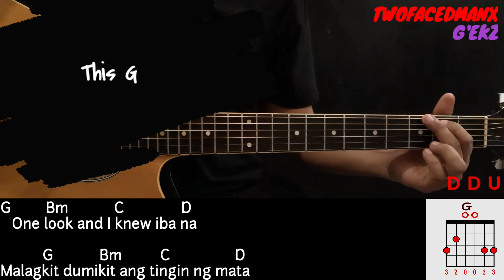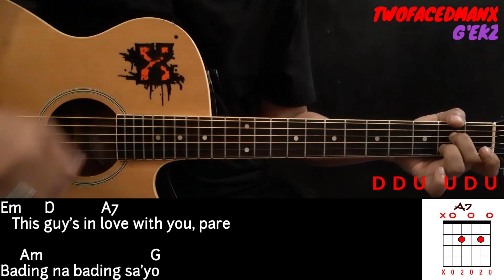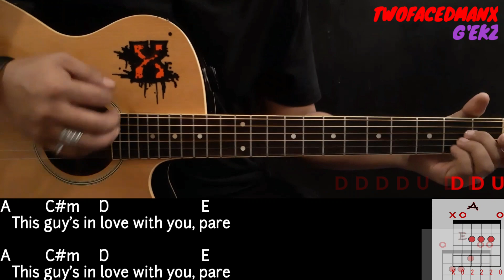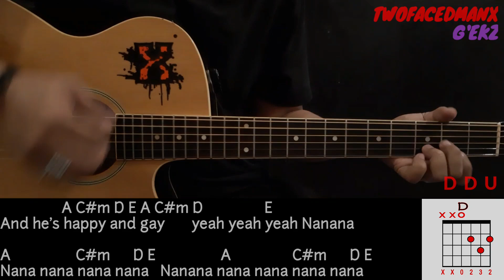This Guy's In Love With You Pare - Parokya Ni Edgar (Guitar Cover With Lyrics & Chords)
This Guy's In Love With You Pare - Parokya Ni Edgar Guitar Cover